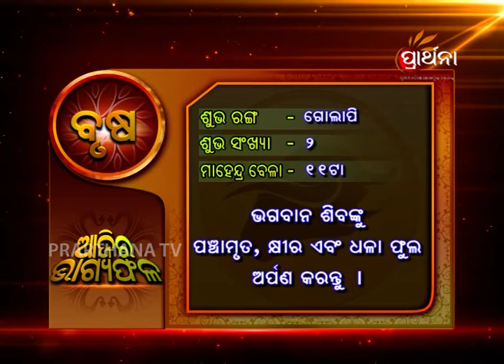Taurus Brusha 16th Aug